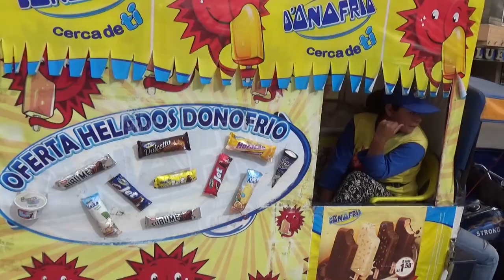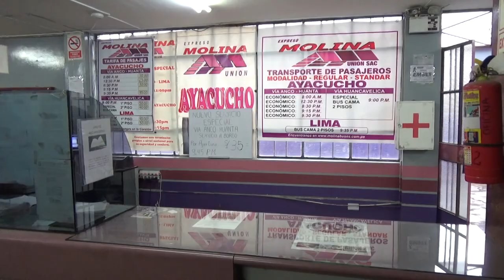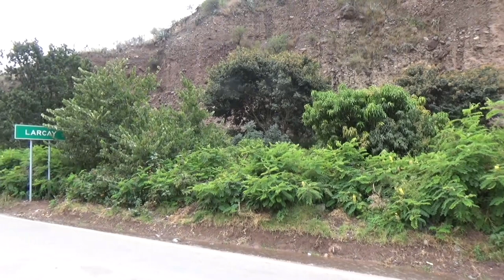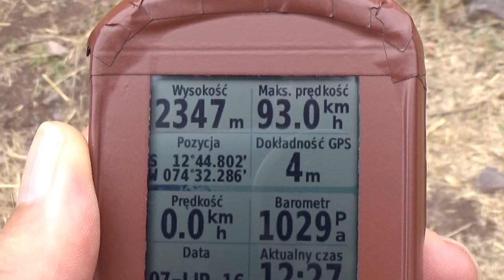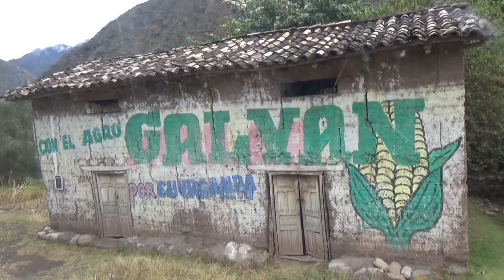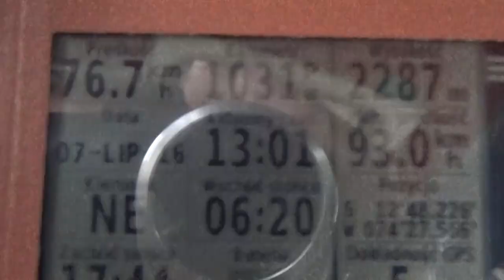Szalona jazda do Ayacucho - cz.24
Z Huanuco moja droga prowadzi do Huancayo, coraz wyżej teraz już jestem na 3300m.n.pm. Aby nie bolała głowa dobrz jest wypić herbatę z coką, trochę pomaga.Przez miasto przebiegał główny szlak Inków z Quito w Ekwadorze do Cuzco stolicy Imperium Inków. Szalona, niebezpieczna droga przez Andy do Ayacucho.